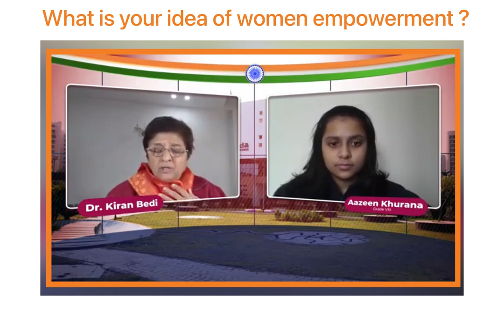My Idea of Women Empowerment | Q & A Session